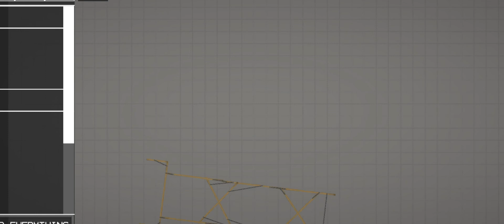tower mod|| by @yellow6744 (link in the description)